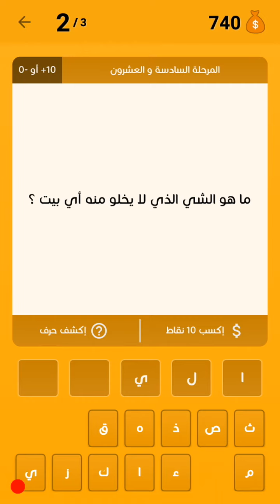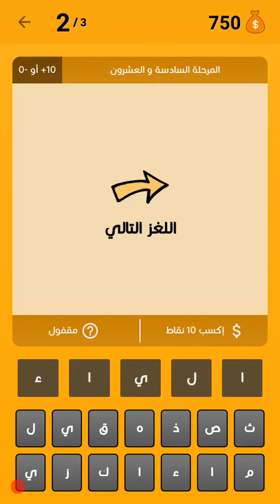ما هو الشيء الذي لا يخلو منه أي بيت ؟ من 5 حروف